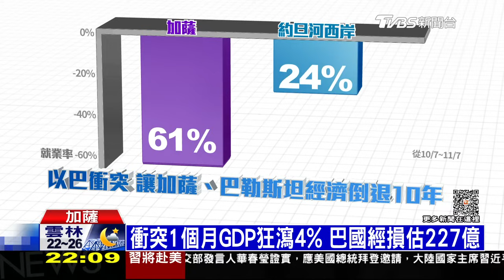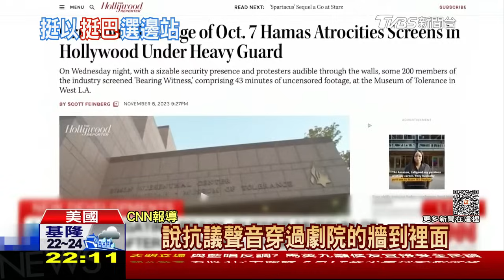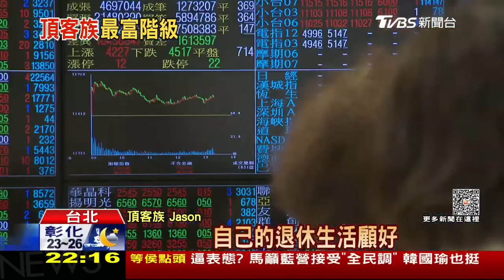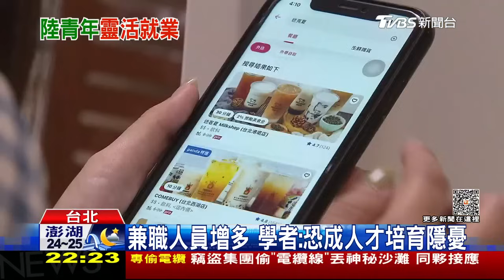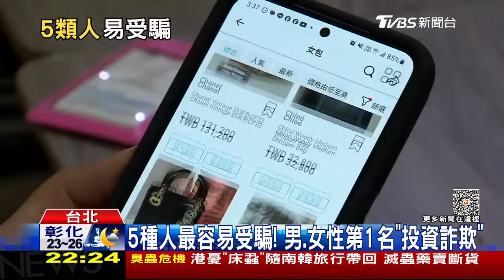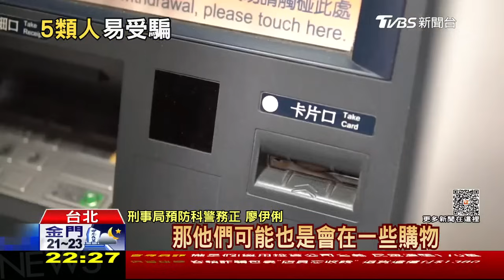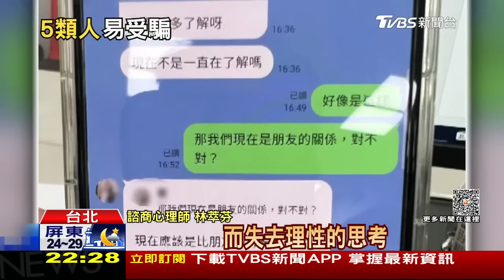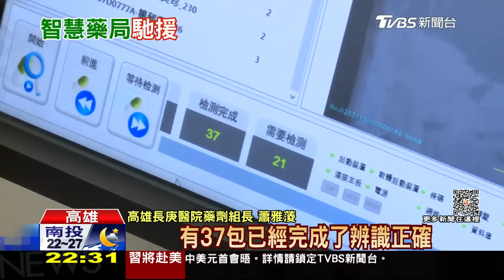以每日停火4小時 以色列意外大團結【1110 十點不一樣LIVE】